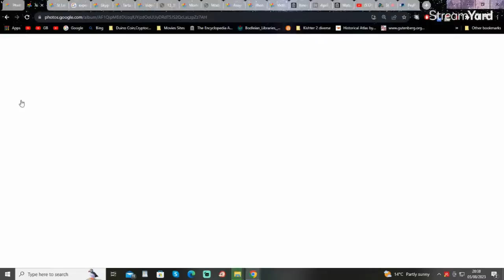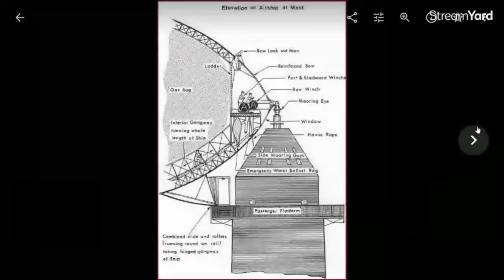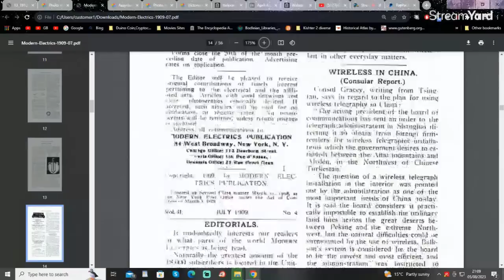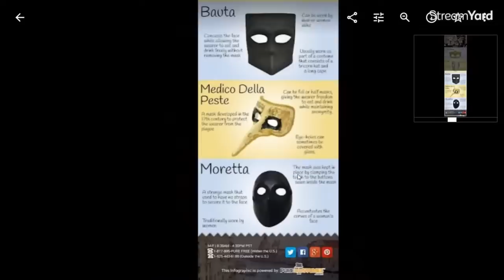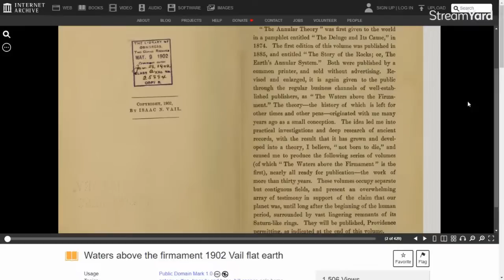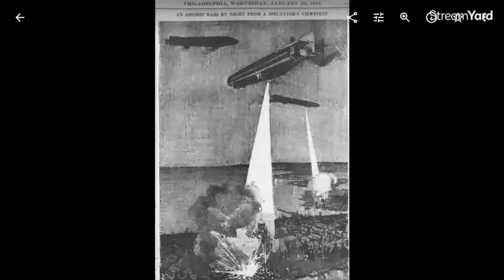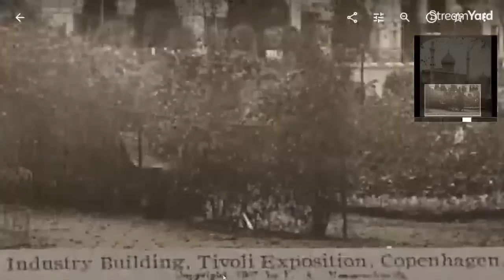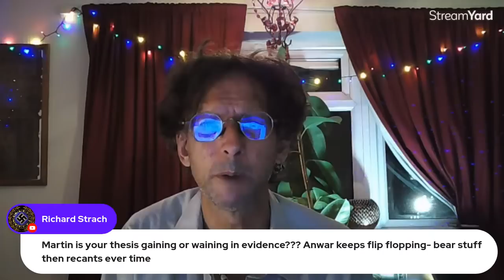Nothing New Under The Sun! The Super Futuristic Past!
Nothing is new under the Sun! Today we examine evidence of a highly technological realm in the past.
Can it also be possible that in a previous reset this realm was nothing more than a big old quarry?
Included content in todays live show!
The Exposition's mystery, and connection to incubated orphans.
Assyrian remnants in early photography.
Tartarian Magic Tricks! Images.
Copenhagen 1800s
Comedy Sesh! ( Maybe rude).
Old book shares & Images & memes of the week!
All news on FEB Current affairs & the Thumb Drive deal!
Mindblowing stuff today so buckle in!

Information & Updates on Thumb Drive Orders!
 £80 for 7147 old books on pdf on a thumb drive with Archaix & FEBs best!

To kindly Support FEB Productions!

To buy my mindblowing books!

Books presented today
Modern Electrics